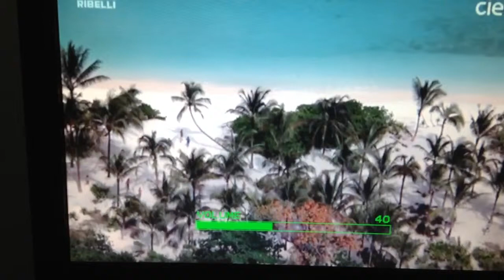The Beach - Porcelain scene(movie)